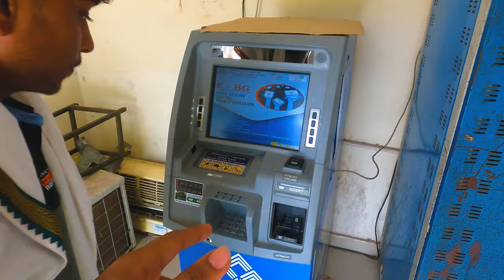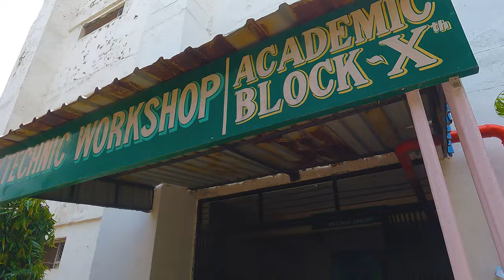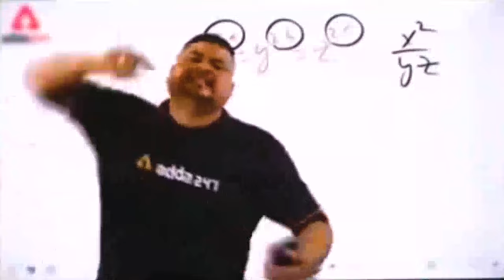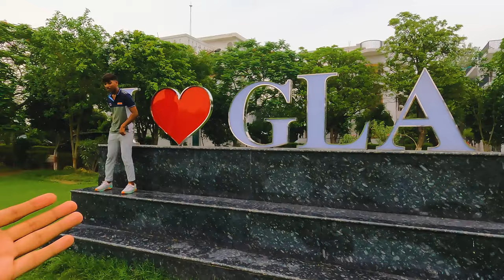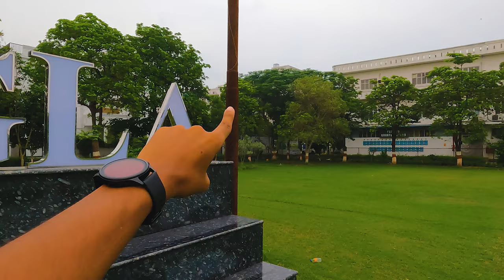Our First Vlog | Life Of GLA Student | Just Another Day in GLA University | BCA WALE